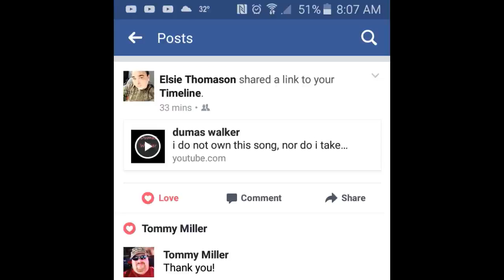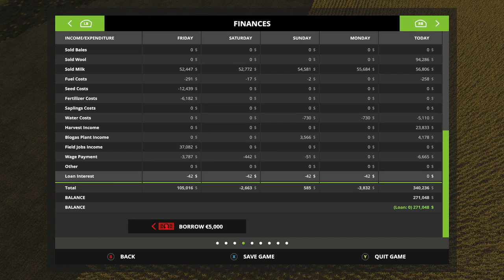Mr. Blue Farm's @ Goldcrest Valley, Ep 85, Selling Wool ! !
Hey every one, I load up some of that wool that over turn and do a little on the harvest!! Also here are the links to the song that Elsie found for me,

Sosnovka Episode's

Chellington 17

LawFold Farm

American Farm

Giants Island